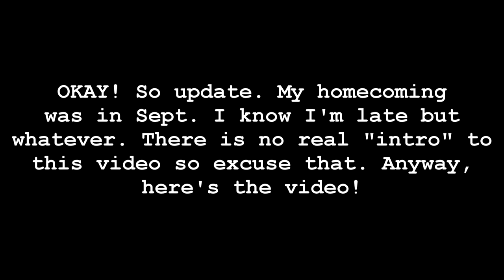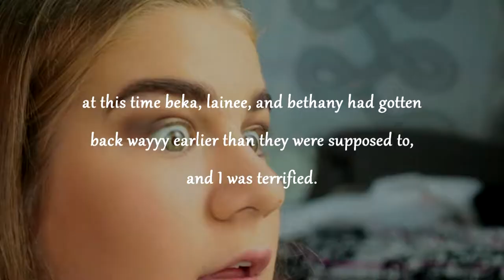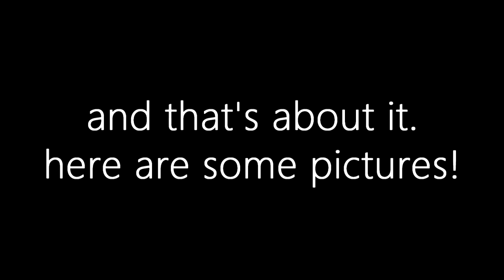Homecoming GRWM 2017| Laura Grace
This is uploaded a bit late, but I had some trouble with my editor. Sorry!

FAQ
Age: 14
Camera: Canon Rebel T5i
Lens: EOS 18-55mm
Editor: Sony Vegas HD Movie Studio 11 Platinum